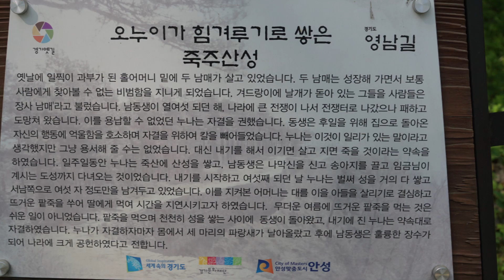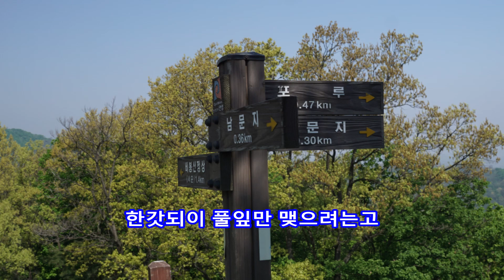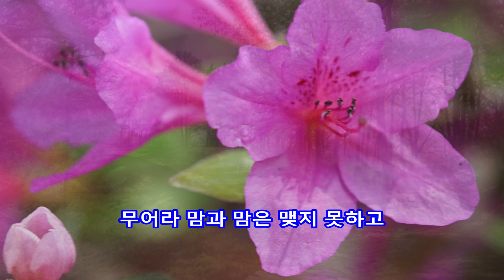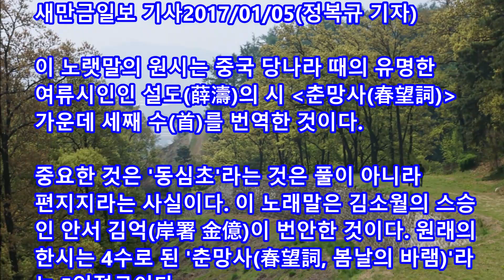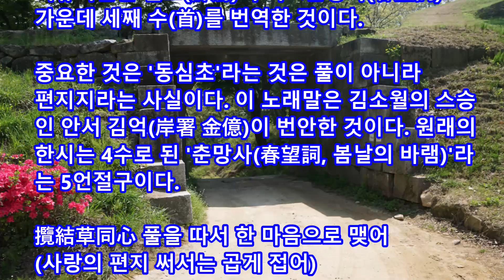동심초(同心草) - 권혜경|| 죽주산성(竹州山城), 경기도 안성시 죽산면, 2017년 4월 28일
동심초(同心草) - 권혜경
김안서 역시(譯詩)/김성태 작곡

죽주산성(竹州山城)
경기도 안성시 죽산면
2017년 4월 28일